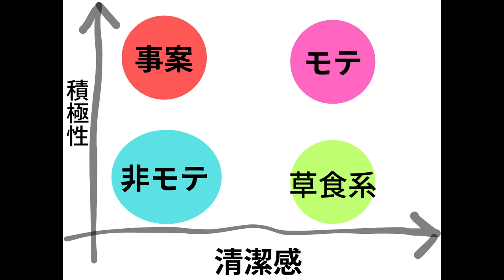【性愛のマトリクス】清潔感と積極性によって「モテ」「非モテ」「草食系」「事案」の４タイプに分かれる。